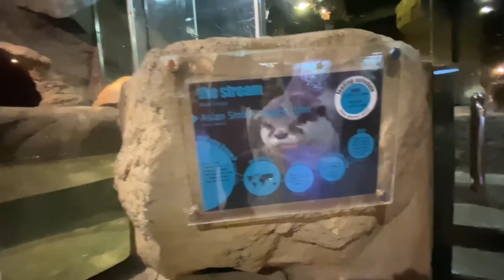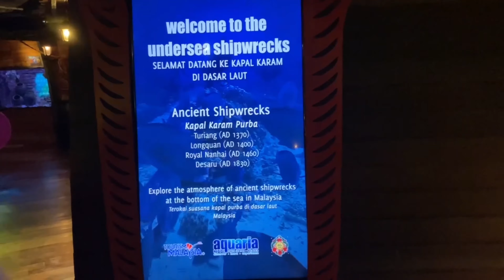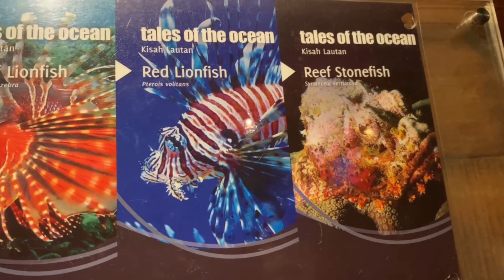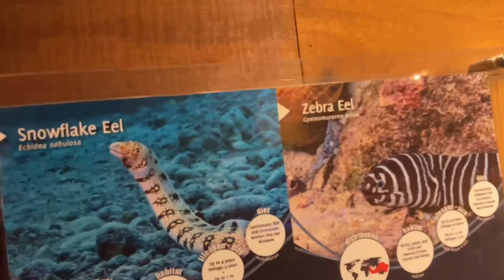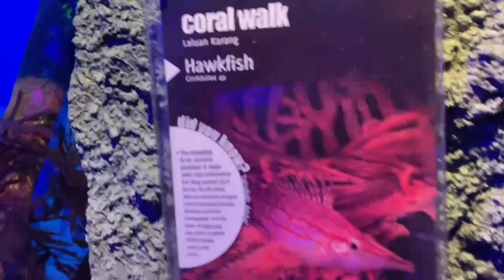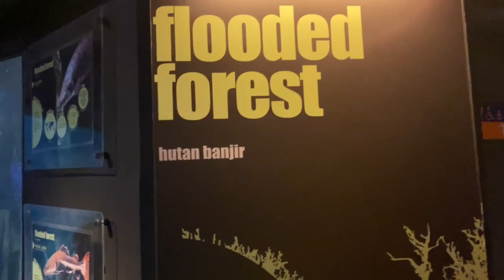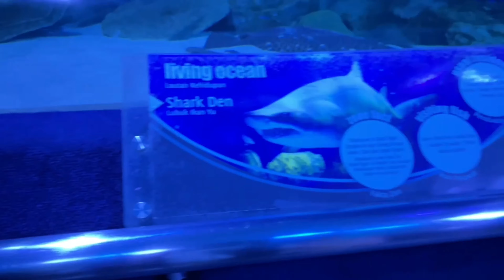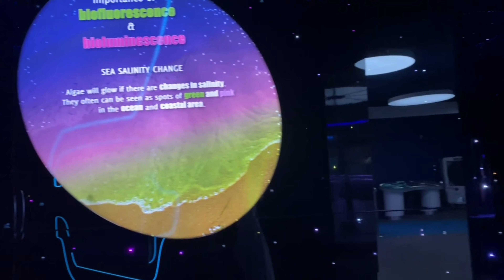Aquaria KLCC || The biggest aquarium in Malaysia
Visit Aquaria KLCC in KL City Centre Malaysia, ranked as one of the top five aquariums in Asia
Explore up to 5,000 land and over 150 species of aquatic creatures on display in their state-of-the-art aquarium with their 90-meter long underwater walkway
Their star marine life species include scary tiger sharks, lethal sea snakes, blue rays, bright coral fish, seahorses, and a lot more for you to explore
Immerse in an array of unique exhibits: Touch Pool, Evolution Zone, Jewels of the Jungle, and more!
Aquaria KLCC is not just a place for you to visit within the KLCC area, but you can also learn about some of their conservation projects that are trying to keep the ocean healthier.

AquariaKLCC open daily including public holidays
from 10:00am – 7:00pm (last admission 6:00 pm)
Monday – Sunday: 10:00 am – 7:00 pm (last admission 6:00 pm)

Mykad holder
Adult
RM 52

Child
(3-12 years old)
RM 42

Senior Citizen
RM 42

General Admission

Adult :RM 75

Child(3-12 years old) :RM 65

Senior Citizen : Rm 65